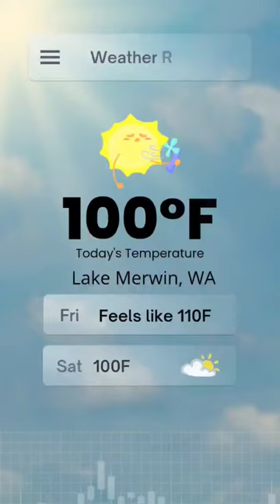A/C in a Teardrop Camper: Is it Worth It?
We were not certain whether we needed an air conditioner for our teardrop trailer. We hadn't used it for several months, but then suddenly, we were dealing with extreme temperatures and we got to test it out.